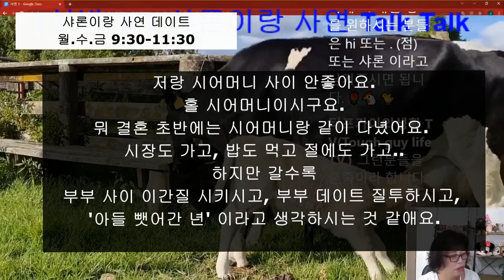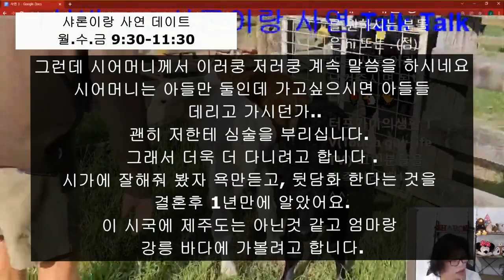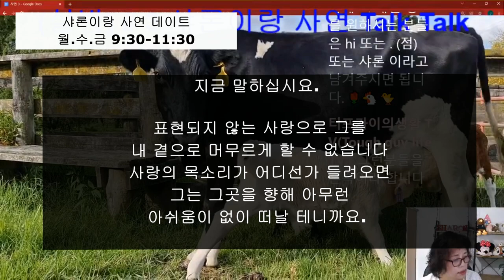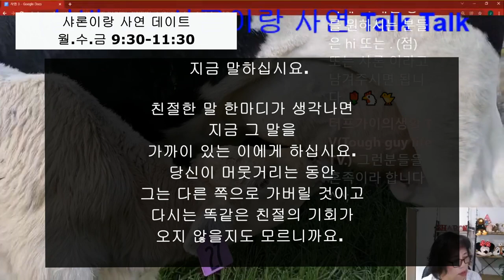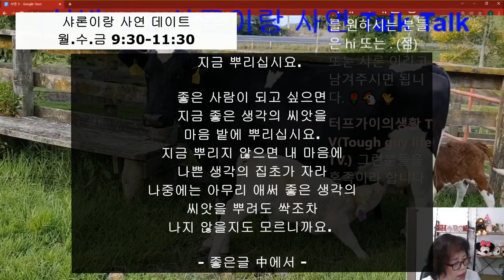여행간다고 뭐라 하시는 시어머니 / 지금 하십시요 (좋은글) (# 3-3,4)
⏰Time Stamp💌
00:00 인트로
00:54 세모녀끼리 여행간다고 뭐라 하시는 시어머니
2: 37 배경 영상 소개
4:10 지금하십시요 (좋은글)